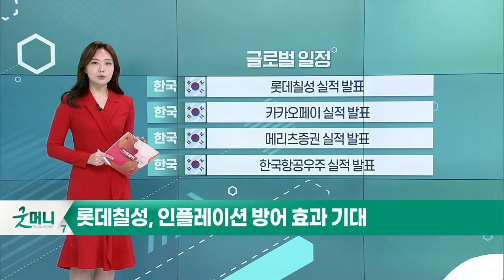4월 제조업 지수 57.6… 전월대비 개선 전망_오늘장 글로벌 일정 (20220502)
미국 : 4월 ISM 제조업지수
미국 : 무디스 실적 발표
미국 : MGM리조트 실적 발표
영국 : 뱅크홀리데이 휴장

중국 : 중국, 대만, 홍콩 증시 휴장
한국 : 한-유럽 배터리데이
한국 : 인수위 국정과제 3차안 발표
한국 : 하이브, 걸그룹 르세라핌 데뷔

한국 : 롯데칠성 실적 발표
한국 : 카카오페이 실적 발표
한국 : 메리츠증권 실적 발표
한국 ; 한국항공우주 실적 발표